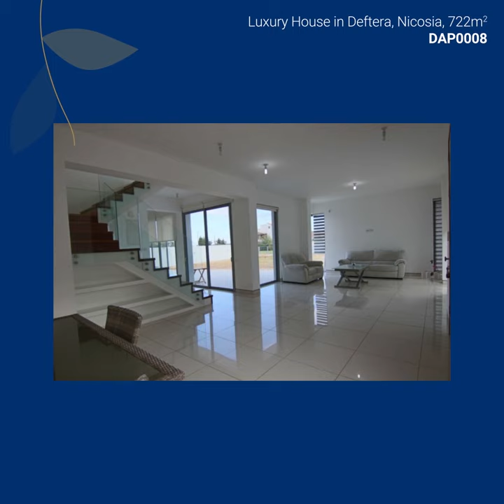Delfi Auction - Luxury House in Deftera, Nicosia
This incredible spacious house in Deftera spans across two floors, features three bedrooms with en-suite bathrooms and benefits from a host of outside space with a beautiful garden. The family home also benefits from a magnificent open-plan living room, a modern kitchen and a dining room.
The property is presented in an excellent condition throughout, and is situated a short distance from Defetra Village and 15 minutes drive from Nicosia centre.